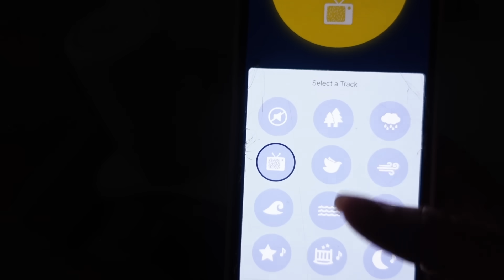SPEND THE DAY WITH US | Family of 4 Realistic Routine! VLOG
HELLO my loves & welcome back! Today I thought it would be fun to spend the day together! Enjoy our realistic routine with 2 children! I hope you all have a wonderful day, I love you guys so much xxxx